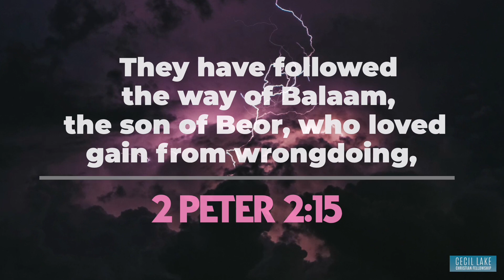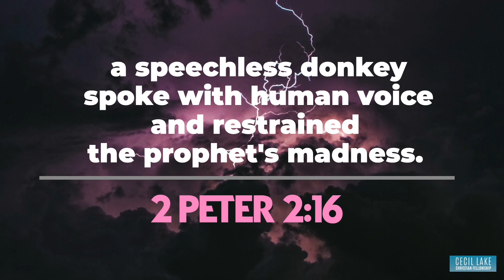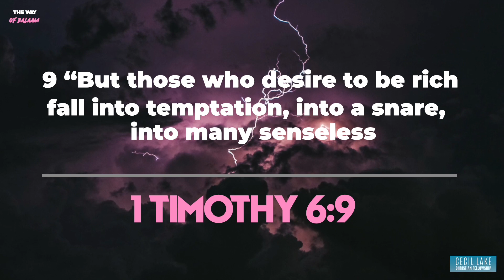False Teachers Unmasked Part 4: The Way of Balaam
Why does the Bible, specifically the NT, talk much about false teachers? And why does it seem like money is the main focus of their operations?